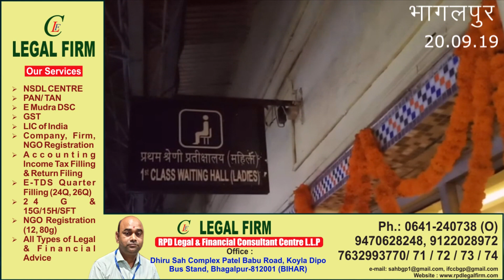बांका व भागलपुर की खबरें